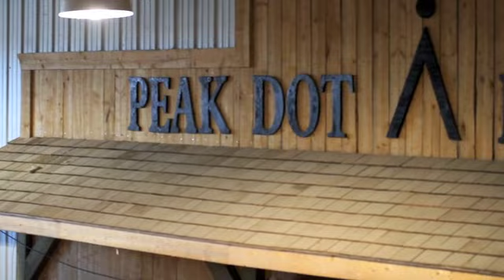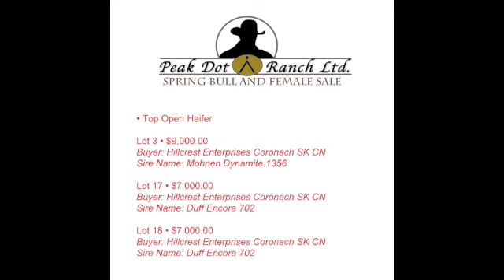peak dot 2011 sale video.m4v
Peak Dot Ranch
Bull and Female Sale

Video by Rural Route Creations